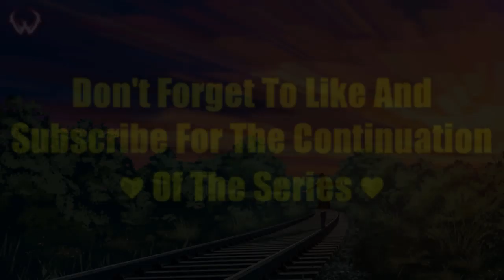INCREDIBLE CITY EVOLUTION! Max Level City All City Unlocked! in City Evolution! (9999+ Level City!)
MOST PRICEY CITY EVOLUTION! All City Unlocked Unlimited Diamond HACK In City Evolution! Have Fun :)